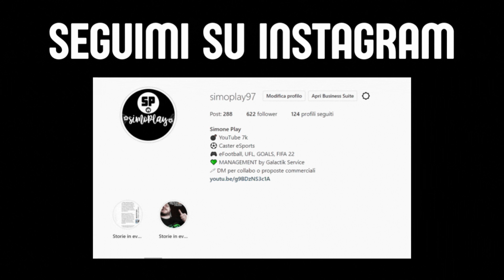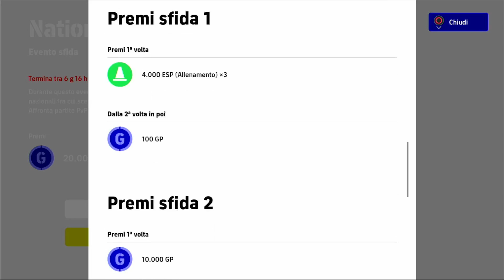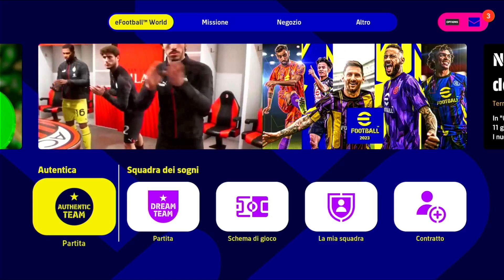eFOOTBALL 2023 - AGGIORNAMENTO DREAM TEAM: GIOCATORI EPICI INTER, EVENTI CON MONETE E GP GRATIS !